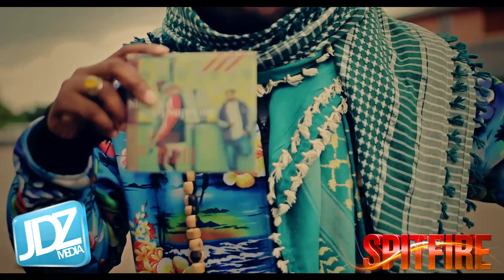Shaheed [SPITFIRE] JDZmedia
Shaheed from Alabama gives us his SPITFIRE
Filmed by @JDZmedia